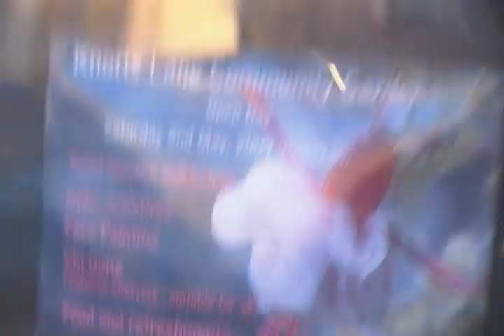Knotts Lane, Colne, Lancashire, England